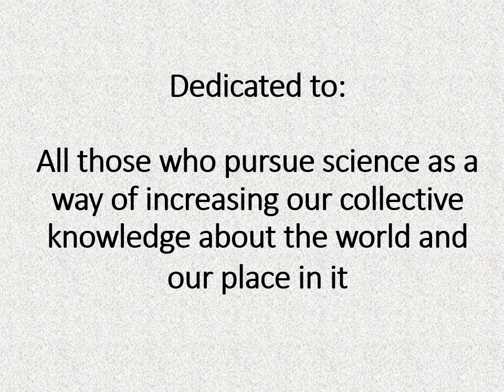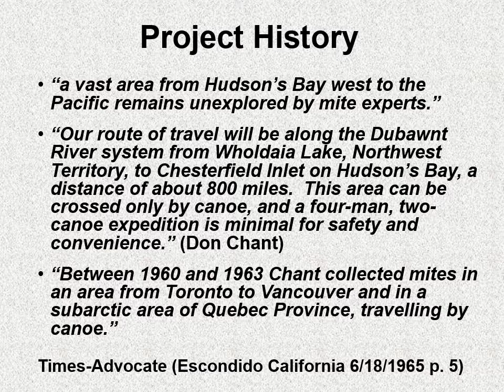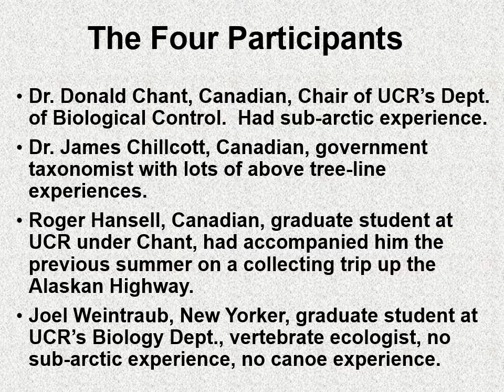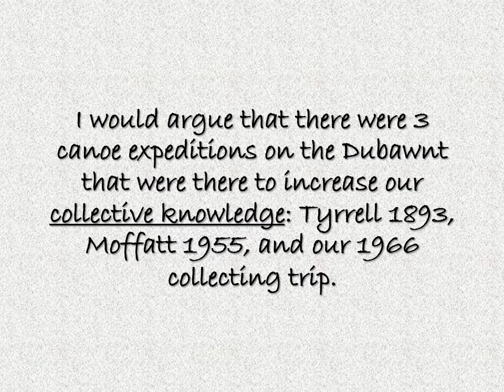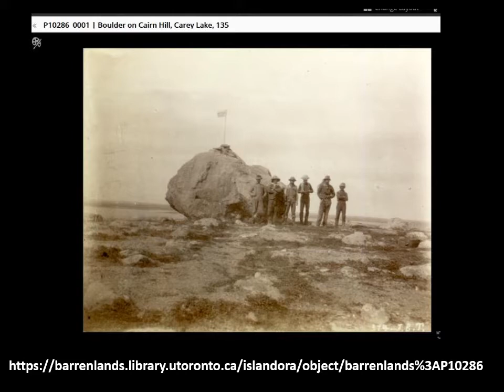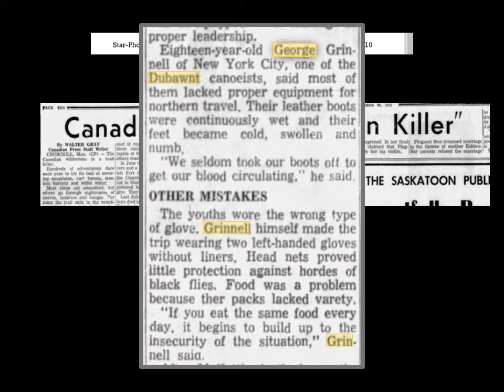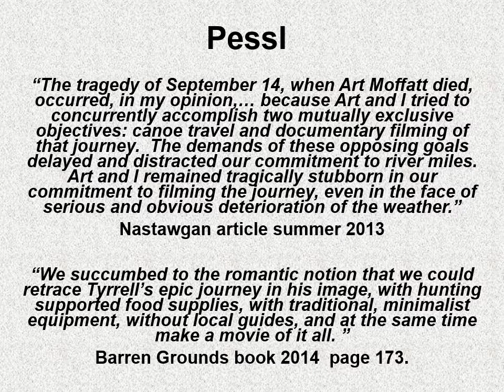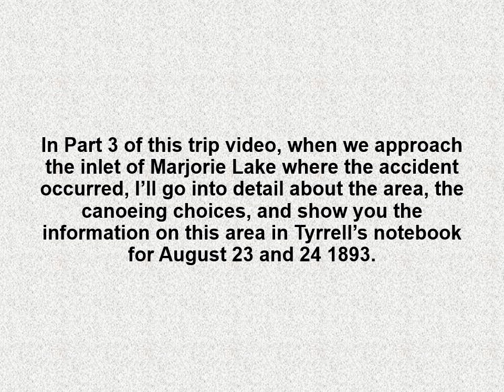Part 1: Chant 1966 Mitey Trip to Dubawnt & Thelon Rivers Canada, Our Goals & Route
Intended audiences: wilderness canoers,  Moffatt 1955 trip historians, field ecologists & mite and insect experts, sub-arctic biologists.  Planning, execution & results of our canoe trip to the Barren Grounds. Our 4-man team mainly collected insects and mites in the Northwest & Nunavut Territories under a National Science Foundation grant.   Dr. Donald Chant, Dr. James Chillcott, Roger Hansell, and Joel Weintraub were flown into Wholdaia Lake, canoed over 370 miles, and two months later picked up at Aberdeen Lake.

Part 1 of a 4-part, 4-hour video, covers the history of the grant, newspaper coverage of the trip, who the scientists were, my journal and slides, the canoe route, JB Tyrrell’s 1893 survey of the area and Tyrrell’s Cairn, the Art Moffatt 1955  tragedy, a look at the Dubawnt River through George Grinnell’s & Joel Weintraub’s eyes, the Thum 1966 trip, and Allan Jacobs opinion of the Moffatt trip.